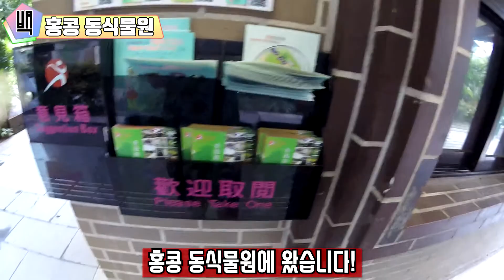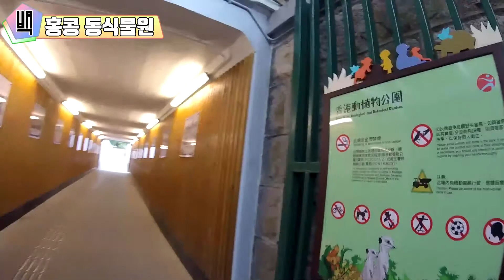[🇭🇰홍콩 여행] 홍콩 동식물원 (Hong Kong Zoological And Botanical Gardens) [Hong Kong Tour] [Eng Sub]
♬HKHK: be HooKed on Hong Kong♬
Nice Places To Visit In Hong Kong

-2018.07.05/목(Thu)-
홍콩 동식물원

더 많은 동물과 식물을 만나고 싶어서 온 이곳. 과연 이곳에는 어떤 생물들이 살고 있을까요?

Hong Kong Zoological And Botanical Gardens

I wanted to see more animals and plants so I visited here. How many creatures will be here?

BGM
Aakash Gandhi - Arms of Heaven
Aakash Gandhi - Serenity
Asher Fulero - Eternal Structures